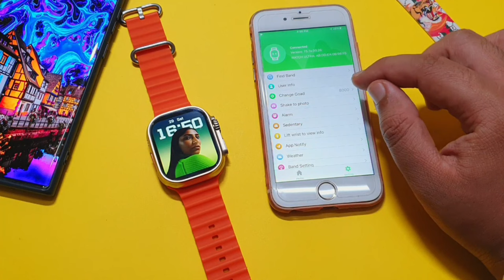ProFit App Connect With Phone | Connect With ProFit Band App | Connect Your Smartwatch With ProFit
In this video told you that how to connect with ProFit App or  ProFit Band App We can connect with Pro Fit app